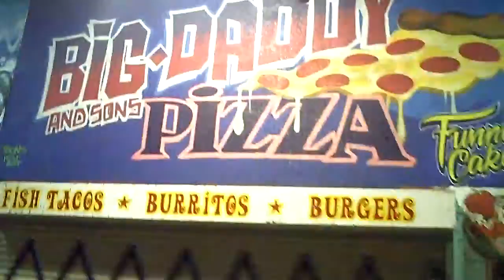C.R.A.N.K. MOB 8.09 !!!SCRAPER BIKES!!! Im here...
C.R.A.N.K. MOB 8.09 !!!SCRAPER BIKES!!!